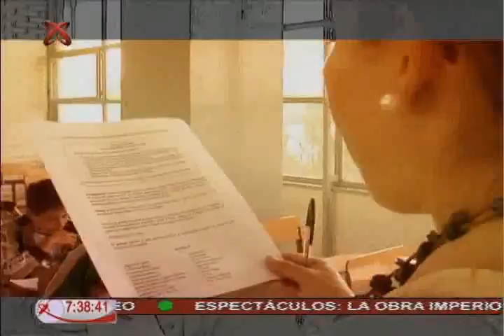Cápsula Informativa.- Calidad Educativa